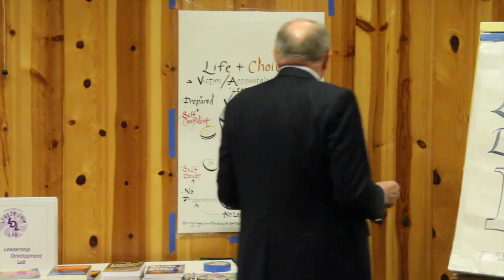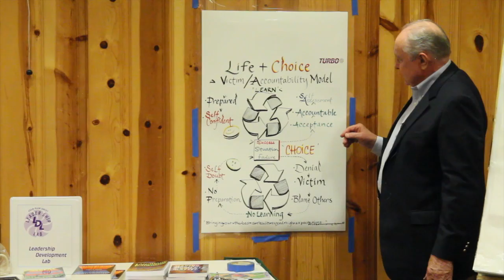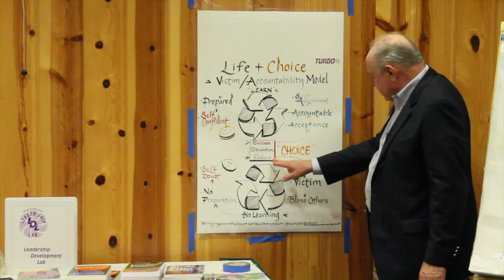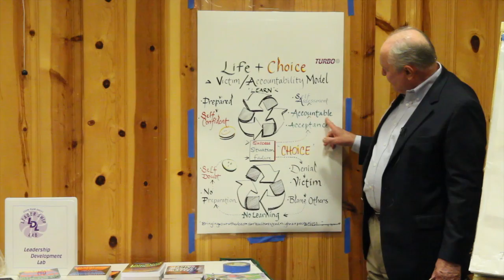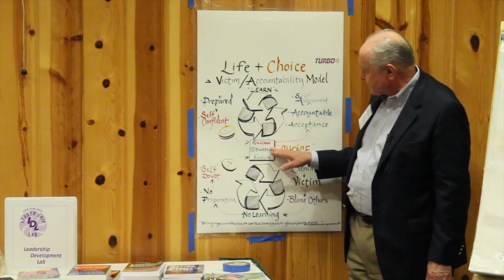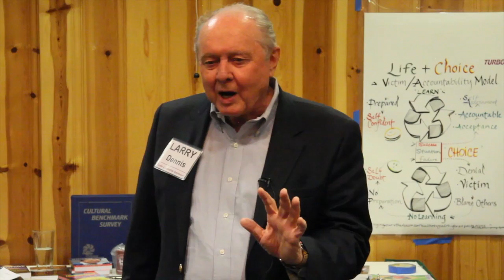Introduction to Turbo's Leadership Development Lab Part 1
Intro by Larry Dennis and his first subject in his series of lessons.